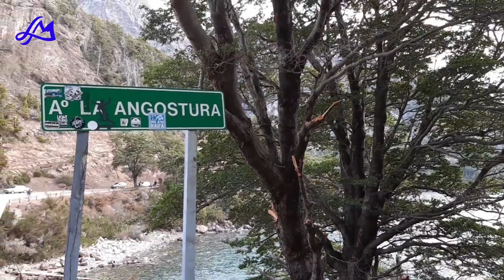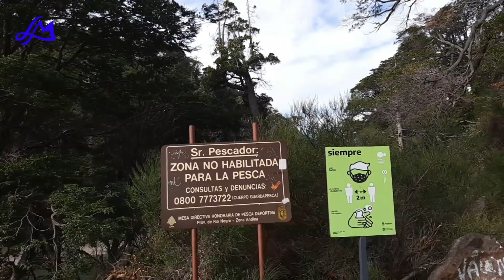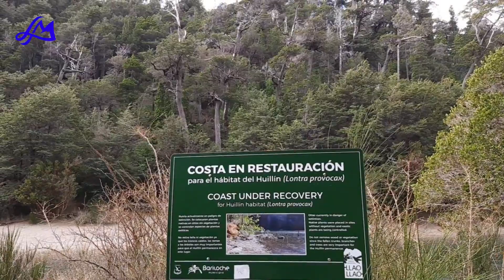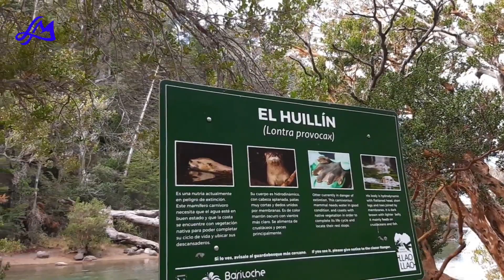PUENTE ARROYO LA ANGOSTURA BARILOCHE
ES UN LUGAR ÚNICO, UN PUENTE UN ARROYO, MONTAÑAS, LAGO, BOSQUE Y MUCHO VERDE NATURALEZA. AIRE DE MONTAÑA Y VISTAS INOLVIDABLES!